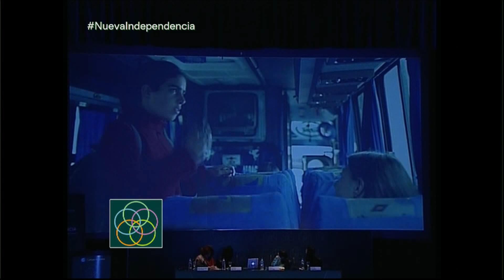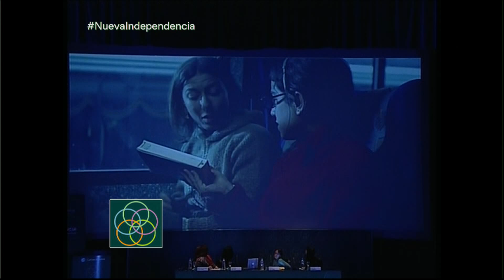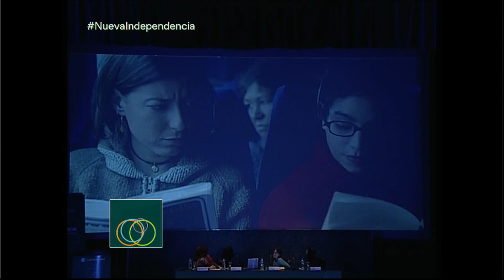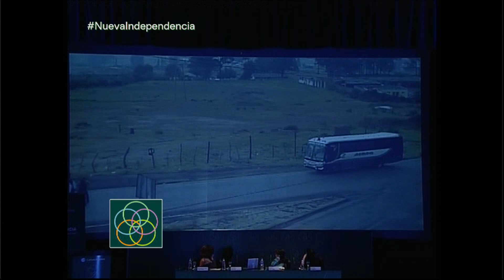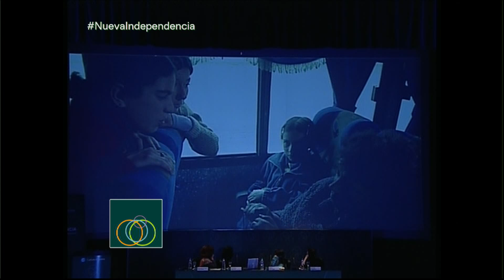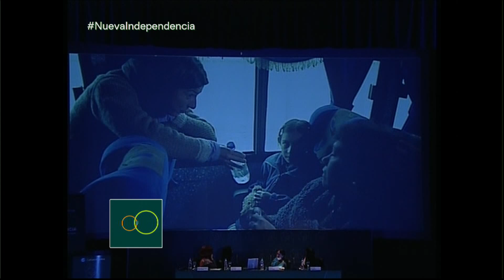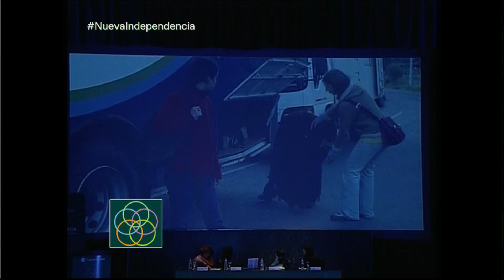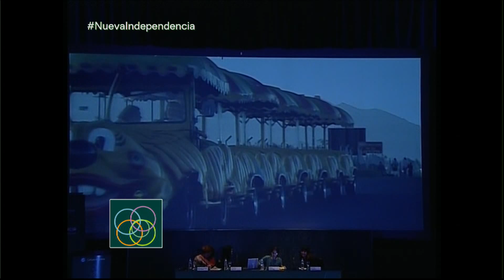Foro Nueva Independencia - Tania Hermida - 08-07-15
Intervención de Tania Hermida en la Mesa 6: Cultura y género.

Tania Hermida nace en Cuenca, Ecuador. Graduada en la Escuela Internacional de Cine y TV de San Antonio de Los Baños (EICTV), Cuba. Guionista, Directora y Productora de los largometrajes: “Qué tan Lejos” (2006) y “En el Nombre de la Hija” (2011), premiados internacionalmente. Profesora en la Universidad San Francisco de Quito, entre 1996 y 2007. Asambleísta de la Constituyente Ecuatoriana 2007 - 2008. Directora de la Corporación Ecuador para Largo.

El Foro Nacional y Latinoamericano por una Nueva Independencia se realiza del 6 al 8 de julio en San Miguel de Tucumán y reúne a políticos, intelectuales, gestores culturales y artistas de once países. Organizado por el Ministerio de Cultura a través de la Secretaría de Coordinación Estratégica para el Pensamiento Nacional, el Foro de Tucumán es la culminación de una serie de seis encuentros previos que incluye al Foro Emancipación e Igualdad realizado en marzo en el Teatro Cervantes de la Ciudad de Buenos Aires y a otros cinco foros regionales, celebrados entre septiembre de 2014 y junio de 2015, que recorrieron 6412 kilómetros de 17 provincias argentinas.